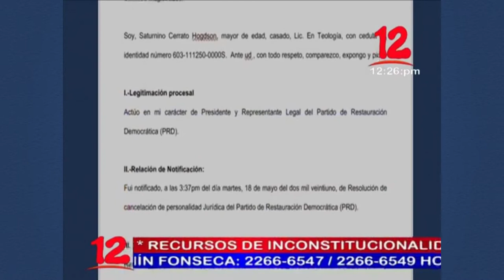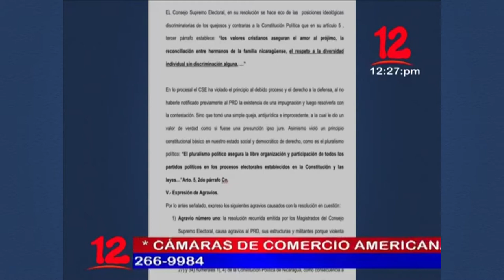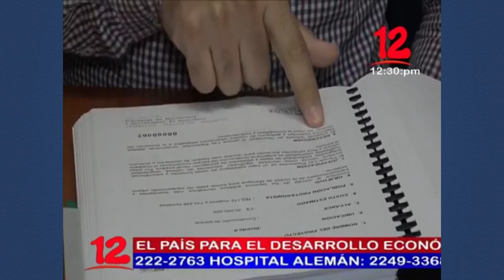Noticias 12 Edición Mediodía / Jueves 20 de Mayo